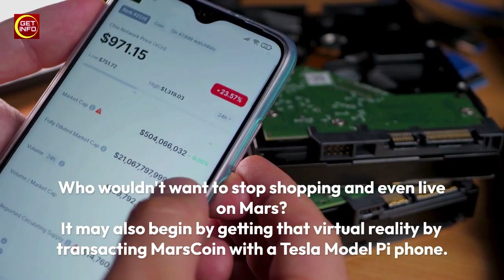How Elon Musk's Tesla Company Plans To Changer The Global Smartphone Industry